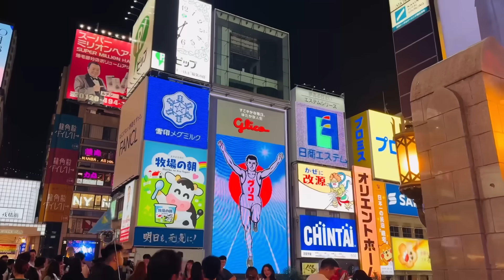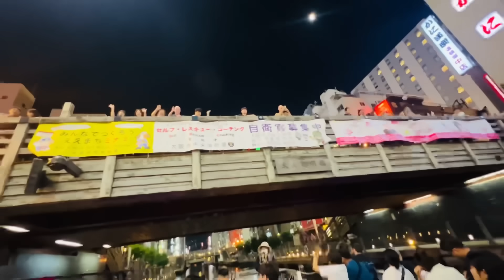නංගිව අඩවපු surprise එක 🥺 | අම්මා ජපන් ආව දවස 🇯🇵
අපේ ජීවිතෙන් එක් දවසක් ආදරණීය ඔබ සමග බෙදා ගත්තේ ගොඩාක් ආදරෙන් ඔබේ ආදරයට හැමදාමත් ආදරෙයි ♥️🙏🏻!!